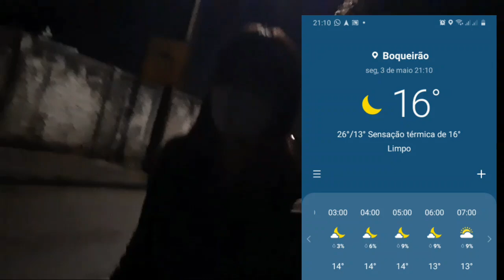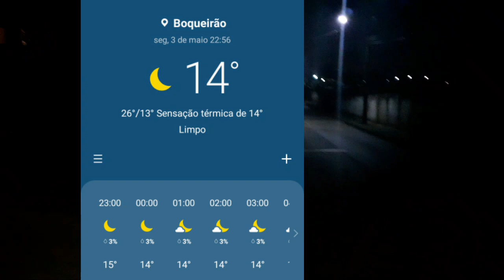Curitiba tem pouca iluminação nas rua.